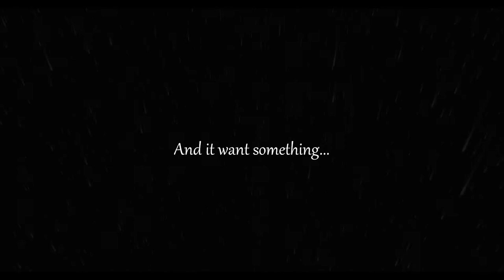Minecraft: The Lost Diamond Trailer (Horror Movie)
Trailer of The Lost Diamond, might be released somewhere in may.